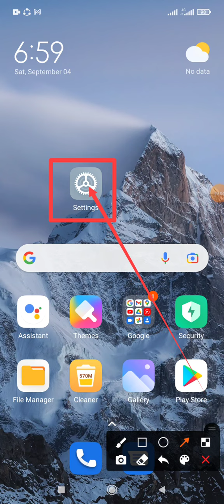KineMaster App data not enable automatically backup mode | Redmi Note 10 and Xiaomi